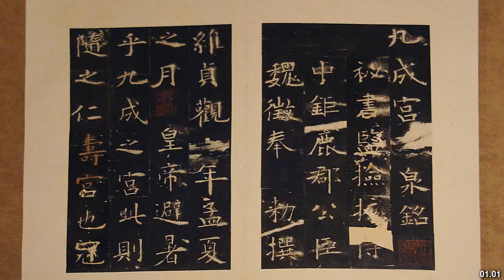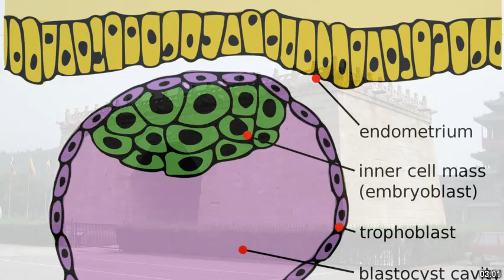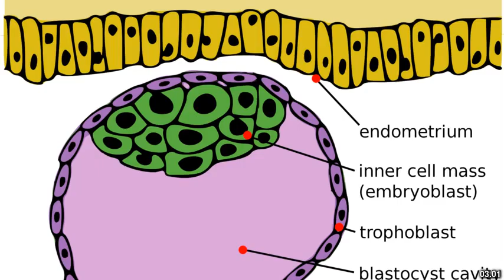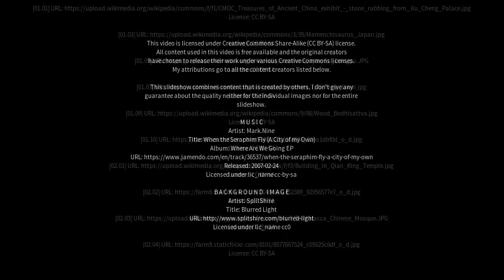Best places to visit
Best places to visit - Ouyang (China) Best places to visit - Slideshows from all over the world - City trips, nature pictures, etc.